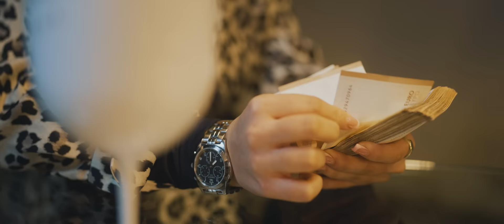Kis Grófo - Euro (official music video)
Forgatókönyv, rendező, operatőr, fővilágosító, utómunka: Hőna Dávid
Rendezőasszisztens, világosító, werk: Szabó Viktor
Koreográfia: Kurucz Benji
Gitár: Leczó András

🎶Dalszöveg🎶

Azt az egyet értsétek már meg
Olyan, mint a Grófo még nem született meg
Euróval tele a zsebe,
Nem bír vele senki sem

Ő a király ezt már mindeki tudja
Csillog a Rolex és a pezsgőt kibontja
Jéghidegen, az italt jéghidegen szereted
(Öntsed gyorsan már)

A zenekar ma éjjel csak neked játszik
Nem számit a pénz neked most jöhet ide bárki
Mert megteheted, csillogó ékszerek a kezeden

A mindened, a gyönyörű családod
A környéken neked nincsen párod
Mert tisztelnek, mindenhol tisztelik a nevedet

Az autód fullos verda
Aki veled mulat annak nincsen gondja,
Ma táncoljál, mutasd meg újra, hogy ki a király